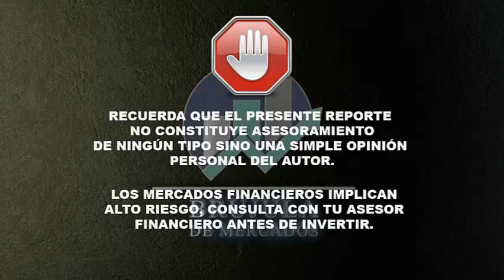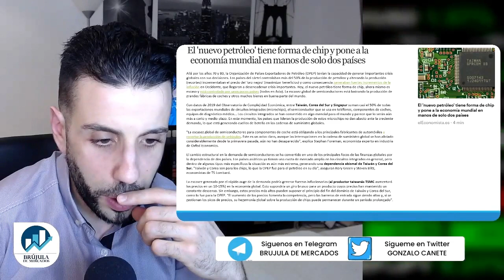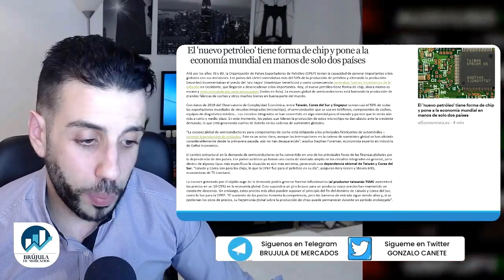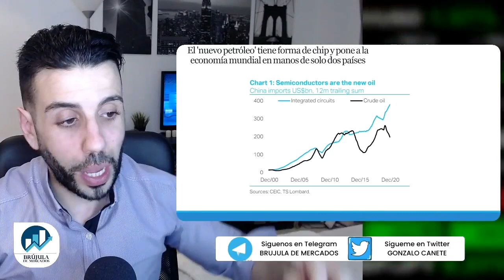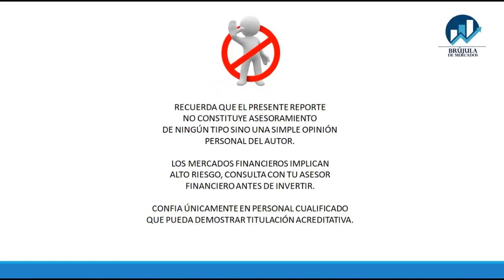👉 Taiwan & Sur Corea son la Nueva Opep Tecnológica.